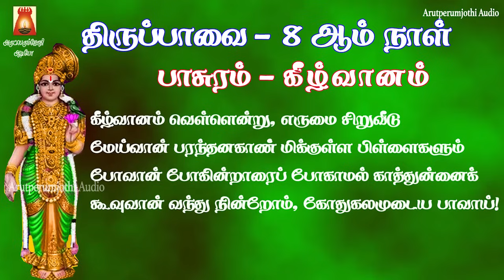2023 THIRUPPAVAI | MARGAZHI 8th DAY | KEEZHVAANAM | LYRICAL VIDEO | THIRUPPAVAI DEVOTIONAL SONG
2023 திருப்பாவை 8ஆம் நாள் | கீழ்வானம் வெள்ளென்று | பாடல் வரிகளுடன் |
காலையில் பக்தியுடன் பாசுரம் பாடி மகிழ்வோம்